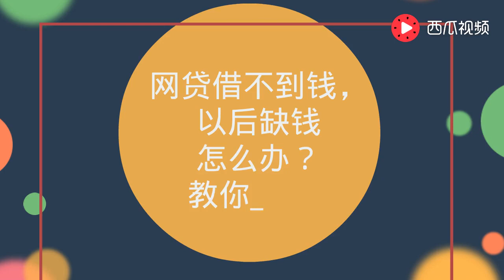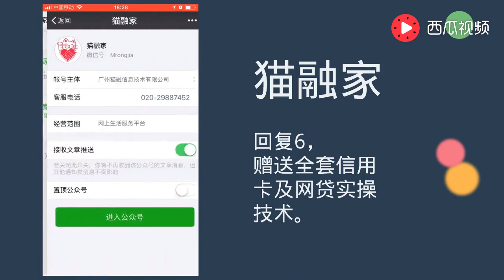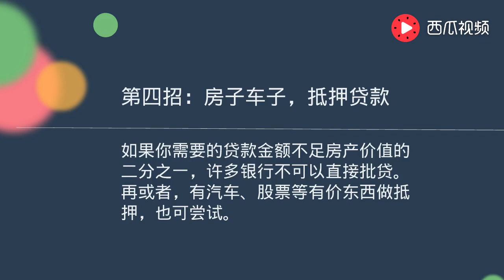教你4招，再也不用担心网贷借不到钱了！